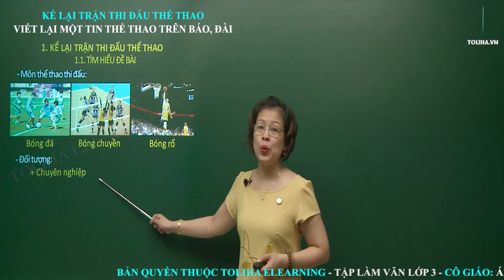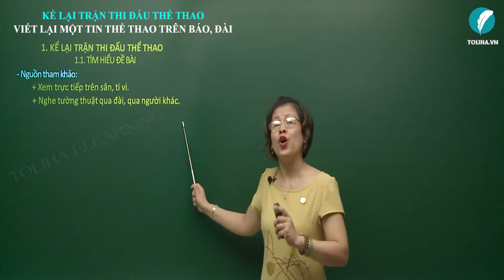Kể lại trận thi đấu thể thao, viết tin thể thao - Tập làm văn - Tuần 28 - Tiếng Việt 3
1. KỂ LẠI TRẬN THI ĐẤU THỂ THAO
1.1. TÌM HIỂU ĐỀ BÀI
- Môn thể thao thi đấu:
- Đối tượng:
Bóng đá
Bóng chuyền
Bóng rổ
+ Chuyên nghiệp
+ Nghiệp dư
- Nguồn tham khảo:
+ Xem trực tiếp trên sân, ti vi.
+ Nghe tường thuật qua đài, qua người khác.
+ Đọc trên sách báo.
1.2. CÂU HỎI GỢI Ý
a) Đó là môn thể thao nào ?
b) Em tham gia hay chỉ xem thi đấu ?
c) Buổi thi đấu được tổ chức ở đâu ? Tổ chức khi nào ?
d) Em cùng xem với những ai ?
e) Buổi thi đấu diễn ra như thế nào ?
g) Kết quả thi đấu ra sao ?
Tuần 28: Tập làm văn: Kể lại trận thi đấu thể thao, viết tin thể thao